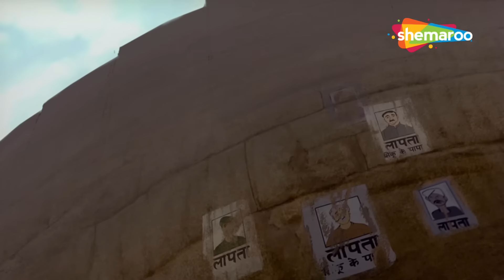रिटर्न ऑफ़ हनुमान मूवी दृश्य 04 | Return of Hanuman Best Scenes 04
Shemaroo Kids Hindi present to you one of the best scenes from the movie, Return of Hanuman. Watch this video to see how the Devas and the Asuras fought the eternal war between Good and Evil, on one hand, the army of Devas led by Agni Devata and on the other hand, the Asura army led by the demon - Rahu Ketu. But, what happens when a demon gains immense power and the Devas begin to fear for their lives? Click the play button and find out!